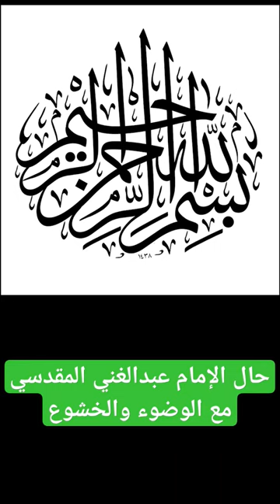حال الإمام عبدالغني المقدسي مع الوضوء والخشوع.